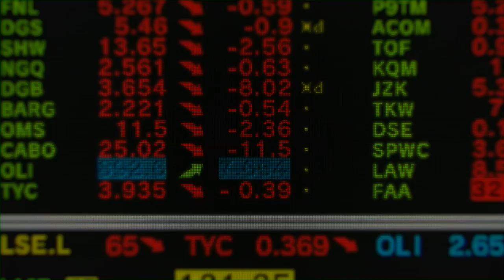Ace Combat Joint Assault Video Interview Part 2/2 - Behind The Game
Featuring accessible and exhilarating gameplay, incredible new benchmark visuals, an engrossing single player campaign and comprehensive online multiplayer options, ACE COMBAT JOINT ASSAULT will once again remind the world why the ACE COMBAT series is the reigning lord of the virtual skies.

Developed by the renowned Project Aces development team at NAMCO BANDAI Games Inc. in Japan, ACE COMBAT JOINT ASSAULT is the latest in the acclaimed ACE COMBAT series of flight action games, and the second to appear on PSP following ACE COMBAT X in 2006. In the brand new ACE COMBAT JOINT ASSAULT, the nail-biting close-quarters combat and incredible visuals are completely re-designed to deliver maximum intensity and an accessible and fun experience for any fan of flight action.

Set in the skies over familiar real-world locations including Tokyo, London, San Francisco and more, players will step into the shoes of allied pilots and set out on numerous original missions to obliterate the enemy in fierce tactical dogfights. The new 'Enhanced Combat View' makes the intense combat more dynamic and believable to the player, making full use of the vast aerial environments to produce an incredible high-speed sensation and let players feel the raw exhilaration of delivering ace shots at supersonic speeds. All-new multi-strategic AI evolves the mission flow according to the player's choices throughout the campaign for an even richer depth of gameplay experience.

Alongside the new gameplay features, the team has focussed on producing the best visuals ever seen for a flight game on PSP while also significantly ramping up the online functionality. Multiplayer gameplay lets ace pilots get even with their foes in the eight player online versus mode, or cooperate with up to four friends in the co-op campaign mode. Let the tracers fly.